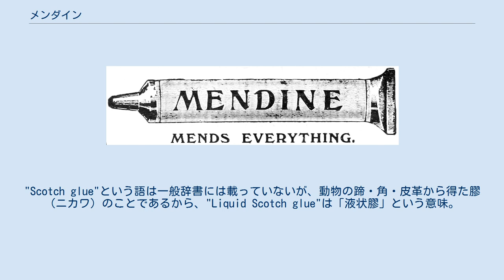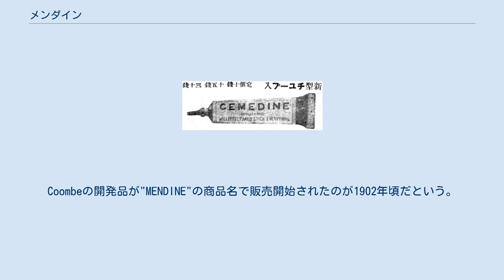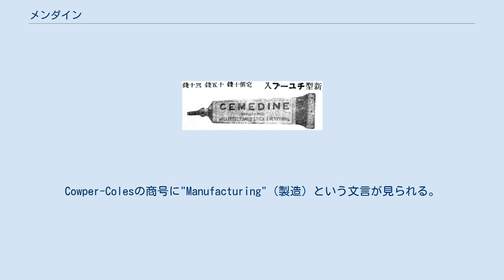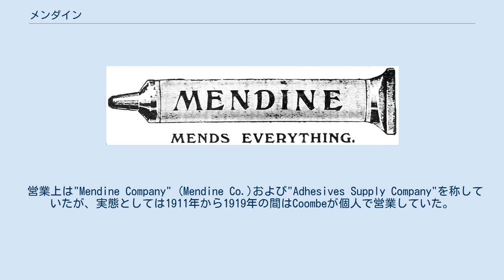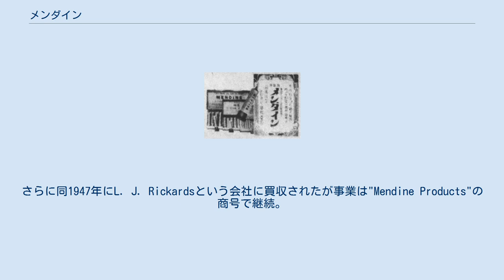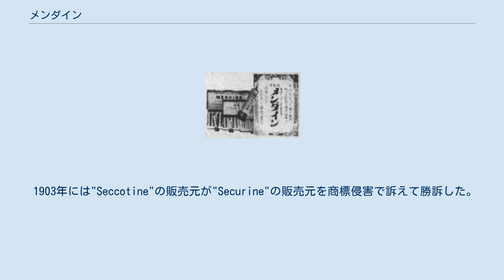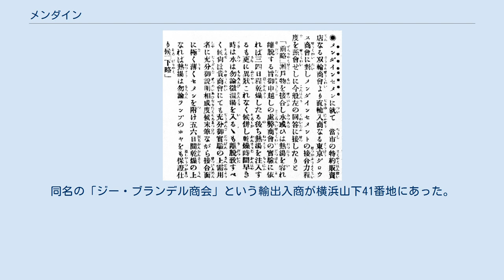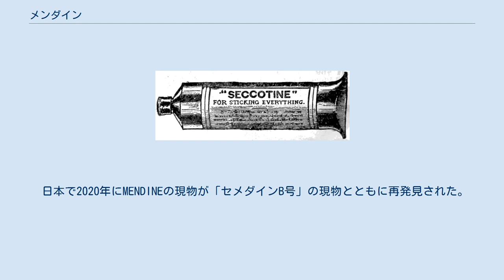メンダイン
メンダインの挿絵広告。
1908年 仙台 MENDINE（「メンダイン」）は、イギリスの万能接着剤の商品名・ブランド名。
20世紀前半に販売され、日本にも輸入された。
日本では、「セメダイン」の商品名・社名の由来のひとつであるとの説で知られている。
 MENDINEの絵入り広告。
1919年イギリス "MENDINE"の発音は、イングランドでは"mendene"（「メンディーン」）、スコットランドでは"mendyne"（「メンダイン」）。
英語で"mend"は「修繕」という意味である。
 成分（あるいは商品名）は"Liquid Scotch glue"。
"Scotch glue"という語は一般辞書には載っていないが、動物の蹄・角・皮革から得た膠（ニカワ）のことであるから、"Liquid Scotch glue"は「液状膠」という意味。
 1905年までに家庭用のチューブ入り品を発売。
チューブは錫製。
チューブ入り品を薬局にも売り込んだのは、後のセメダインと同様の販売手法である。
キャッチコピーは"MENDS EVERYTHING"。
耐湿性を特長としてうたっている。
 当時イギリスでは、1886年に発売されたSECCOTINE（セコチン）をはじめ色々な万能接着剤が出回り、MENDINEもそのひとつであった。
MENDINEのチューブ単価はSECCOTINEの2/3から半分程度だった。
 1918年までに強度が2品種となり、各々の成分の違いは不記載だがどちらも"Liquid Scotch glue": MENDINE関係ではたくさんの商号が登場する。
経営母体も何度か替わっている。
 まずFrancis Wood Coombeという者が、fish glue（魚膠、うおにかわ。魚を原料とした膠）の安価な代用品として1894年に開発した。
たとえば競合SECCOTINEが魚膠製である。
Coombeの開発品が"MENDINE"の商品名で販売開始されたのが1902年頃だという。
 Coombeは、1894年にMENDINEを開発してW.B. Cowper-Colesという者に供給したと言っている。
 イギリスでの"MENDINE"の商標登録は1902年、登録者名は"Frederick Hermann"。
 1903年にMendine Company Limitedが会社登記される。
経営者名は不明。
MENDINEをイギリス国内で広告・販売し、輸出も行なった。
Mendine Company Limitedは1905年に解散。
 Cowper-Colesは1906年時点ではMendine Manufacturing Companyという商号を称している。
 引き続き1906年にMendine Limited (Mendine Ld)が会社登記された。
経営者名は不明。
設立主旨は「W.B. Cowper Colesが"Mendine Manufacturing Company"として行なっていた事業の継承、および"cement"製造等の事業」、所在地もW.B. Cowper-Colesの所在地のままである。
1907年に"Cole's satin photo mountant"という、写真用の金属チューブ入り接着剤を発売。
"Liquid Scotch glue"も継続して販売。
しかしMendine Limitedは1911年に倒産した。
 William Burgoyine Cowper-ColesすなわちW.B. Cowper-Coles (以後"W.B.")は、19世紀のイギリス海軍士官Cowper Phipps Coles (英語版)の息子。
Cowper Phipps Colesは軍艦用の回転砲塔を設計した発明家でもあったが、1870年に自分の設計した軍艦の航海に乗船中、船が転覆沈没して死者480名の大惨事となりCowperも死亡。
W.B.(1867年生)はまだ幼少の頃であった。
Cowper Phipps Colesの子孫はCowper-Coles姓を名乗り、息子のうちW.B.ら4人は金属工業関連の発明家や事業家となって1894年の"The Cowper-Coles Galvanizing Syndicate"社など、たくさんの会社を起こした。
しかし1910年頃から会社は次々と倒産し、W.B.は行方をくらました。
W.B.を含めて兄弟3人が個人破産。
W.B.は妻子とともにアルゼンチンに移住した。
 MENDINEの発売から1911年までの間、原...